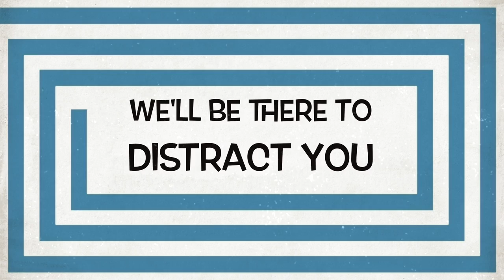Pre Recorded Friday Nights Trailer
Promising you funny sketches for the Fall of 2017!
@pfnbaruch : Instagram
PFN Baruch: Facebook